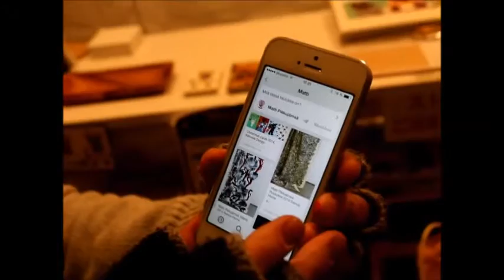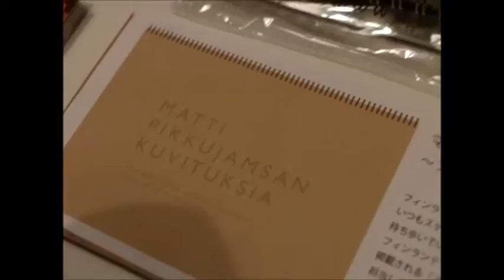illustrator Matti Pikkujämsä 【 うろうろ中部 】 名古屋市 travellers in 北欧 クリスマスストリート Matti Pikkujamsa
マッティの絵はかわいすぎる、実際に見たら全部全部かわいい、キャーってかんじでした。
原画が見て買えるなんて、これは超ラッキーなイベントだったと思います。

フィンランドの有名ブランドのイラストレーター&テキスタイルデザイナー、絵本作家として活躍するマッティピックヤムサ
Matti Pikkujämsä